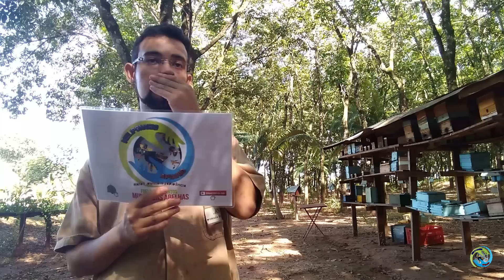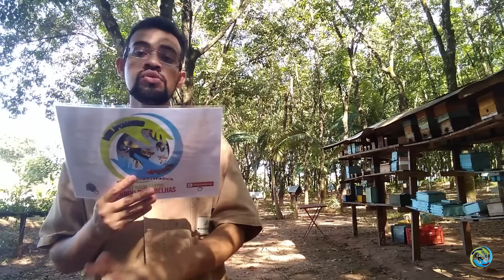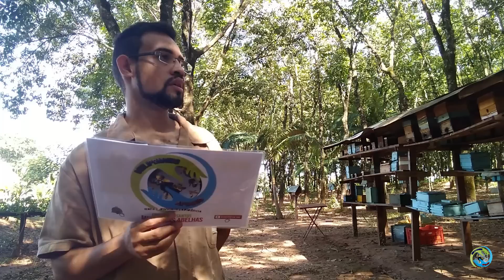Respondendo perguntas sobre abelhas sem ferrão p3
para adquirir atrativo de abelhas de abelhas sem ferrão ( guilherme peres ) whatt :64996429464